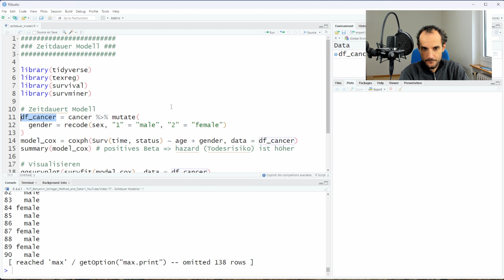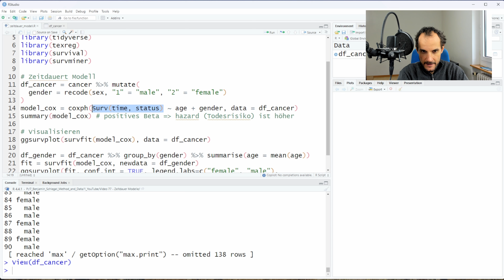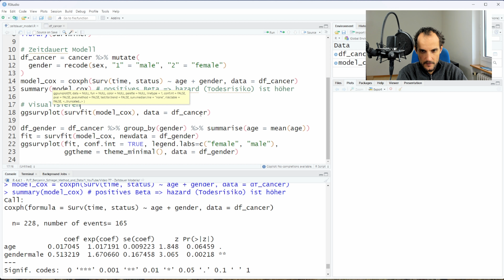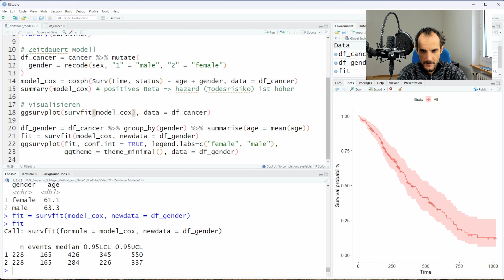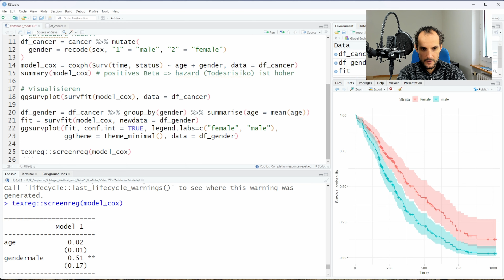Zeitdauer-Regression in R schätzen und interpretieren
In diesem Video erkläre ich, wie man eine Zeitdauer-Regression in R schätzen und interpretieren kann. Mit dem Cox-Modell können Regressionen geschätzt werden, bei denen die abhängige Variable eine Zeitdauer darstellt.

Auf meinen Kanal erhaltet ihr Informationen zu Methoden, Statistik, R und weiteren Programmiersprachen. Alle Videos findest du auf meinem Kanal

Für den Newsletter anmelden Du kannst dich jederzeit wieder austragen.